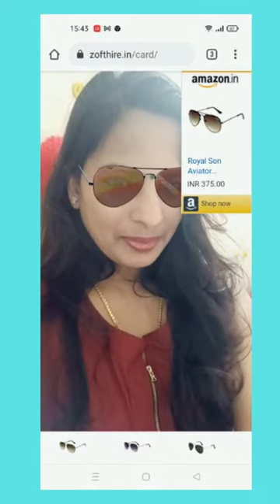Augmented Reality Sun Glass Shopping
Augmented Reality (AR) Sunglass Shopping through Amazon. Users can see and experience the products in real-time AR and buy them using amazon.